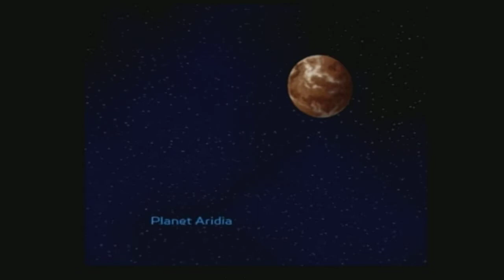Mike plays Ratchet & Clank ep. 4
Fighting a war with the greatest weapons of all time, a mouse, a wrench and a fist.